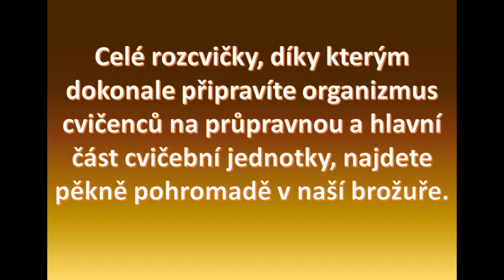Rozcvičky - praktická příručka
Prohlédněte si ukázku témat z obsahu praktické příručky, kterou pro vás nachystal tým Metodické rady České asociace Sport pro všechny.